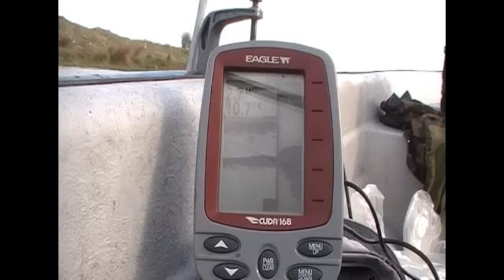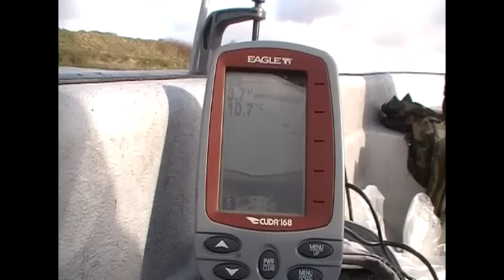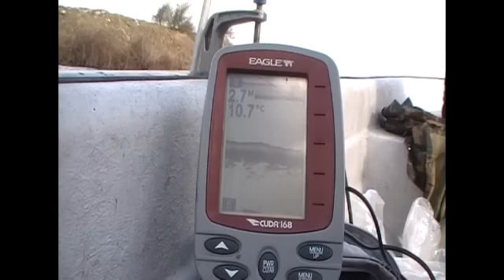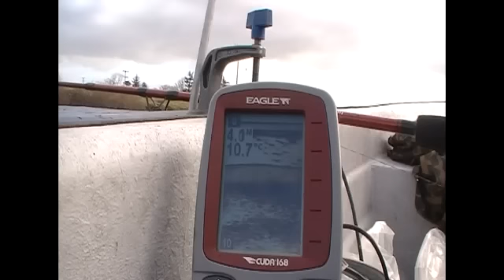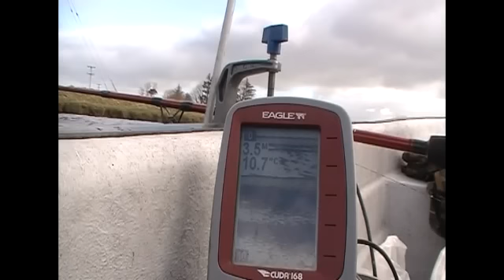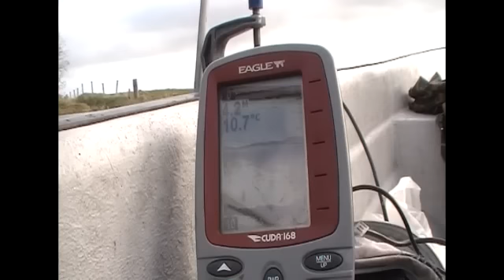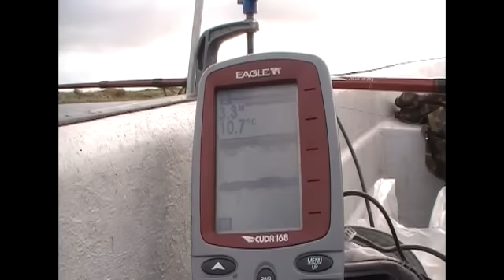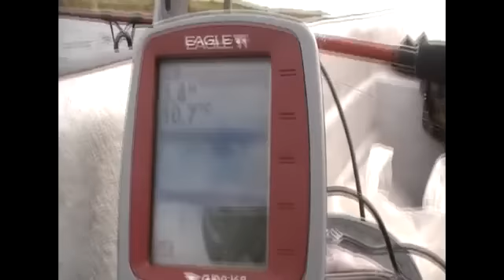Clare river and fishfinder